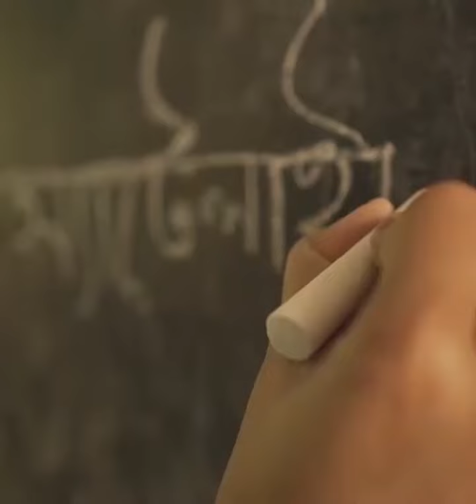জমি দখলের অভিযোগ, মুখ খুললেন জায়েদ খান